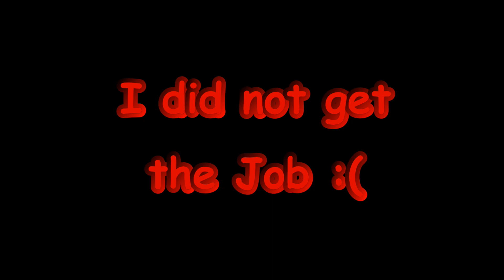On my way to the interview but did i get the job?🤔🤔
Bike: Sinnis Apache 125cc
Old Camera: GoPro Black edition
New camera :DRIFT ghost S
Old helmet 2015: Scorpion EXO-300 Air
New helmet 2016: Synchron duo sport sv